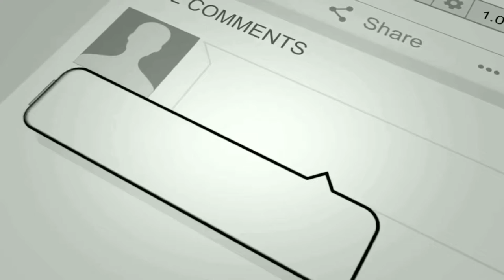Victory Day Pudding Recipe II Flag Pudding II পতাকা পুডিং II 16 December special II Mk Cooking House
Assalamualikum Everyone,

All of my viewers have had requested me to do something new and unique recipes. As a result, today, I am going to show you How To Make Flag Pudding

                             Materials:

 (1) ) 2 cups of milk (500 gms)
 (2) 1/2 cup of sugar
 (3) Sagu 1/3 cup
 (4) 1 teaspoon of agar agar powder
 (5) The color of food is red and green
 (6) A piece of cinnamon
 (7) Two white cardamoms

                      উপকরণ :

(১)  দুধ 2 কাপ (500 গ্রাম)
(২) চিনি ১/২ কাপ
(৩) সাগু  ১/৩ কাপ
(৪) আগার আগার পাউডার 1 চা চামচ
(৫) খাওয়ার রং লাল সবুজ
(৬) এক টুকরো দারুচিনি
(৭) সাদা এলাচ দুইটা